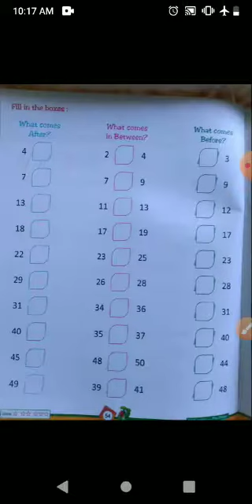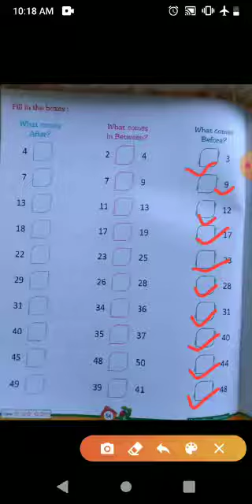Class- LKG, Subject- Mathematic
Number Writing